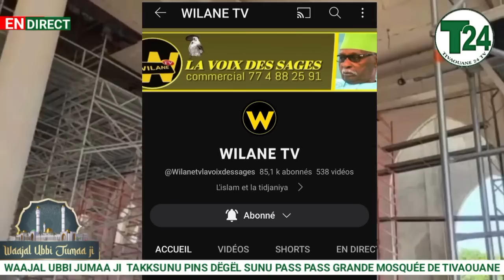Alhamndou lillahi🥰🕌Les travaux de la Grand Mosquée de tivaouane presque finir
🕌 Participez aux travaux d’achèvement de La Grande Mosquée de Tivaouane!🕌
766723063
grand mosquée de tivaouane officiel,
grand mosquée de tivaouane,
grande mosquée de tivaouane 2023,
grande mosquée de tivaouane 2022,
travaux grande mosquée de tivaouane,